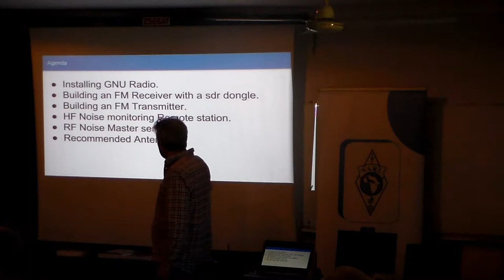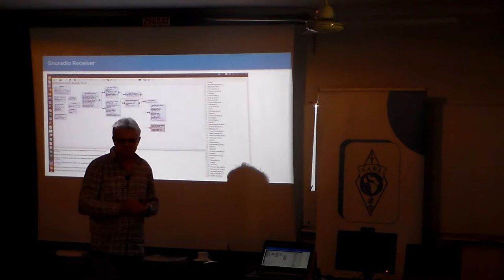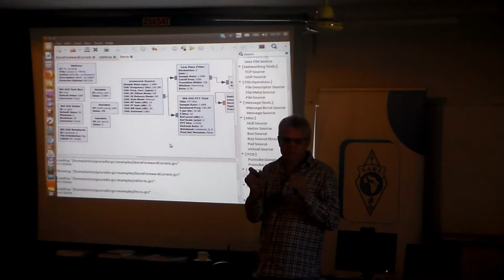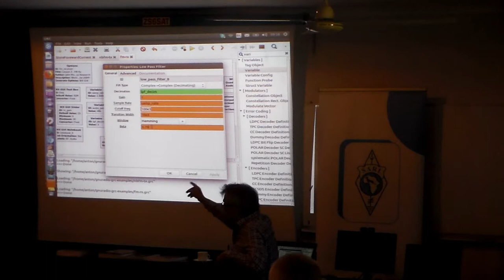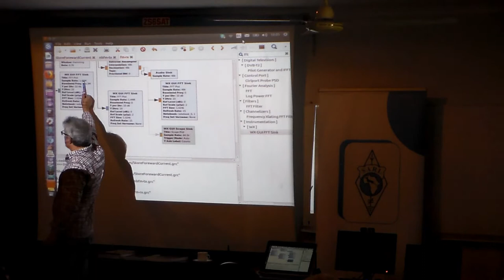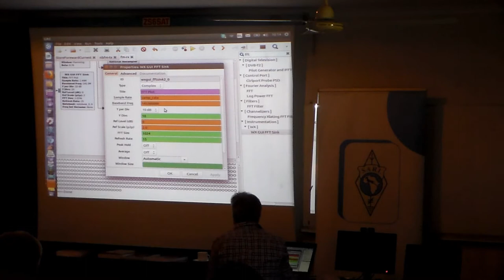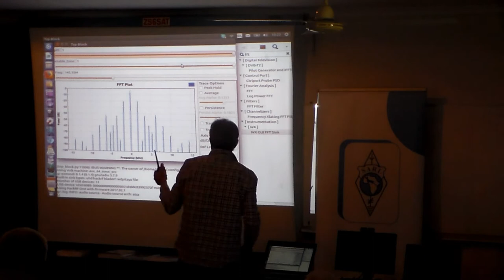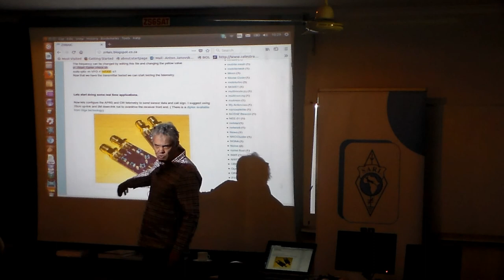SDR Workshop 5 May 2018. GNU Radio and HF Noise antenna selection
SDR Workshop 5 May 2018. GNU Radio and HF Noise Antenna selection. (Video 1 of 2) The Antenna Selection is on video 2.
We have an RF noise monitoring project and wanted to standardise on an antenna for the RF monitoring system.